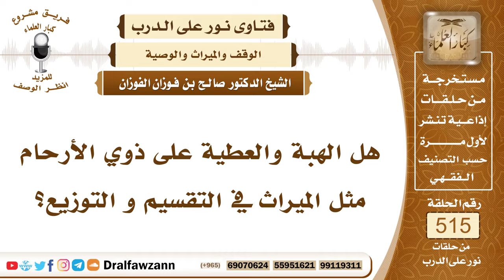7828- حكم الوصية للوارث ولغيره من ذوي الأرحام - الشيخ صالح الفوزان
"7828- هل الهبة والعطية على ذوي الأرحام مثل الميراث في التقسيم و التوزيع؟
الجواب: الجواب: هذا خاص بالوارث، لا يوصي لوارث من ورثته، أما إذا أوصى لغير وراث من أقاربه، فلا بأس بذلك، قال ﷺ: «إن الله قد أعطى كل ذي حق حقه، فلا وصية لوارث»، وأجمع العلماء على ذلك.
السيرة الذاتية:
للاشتراك في قناة الشيخ صالح الفوزان

14_ الشيخ محمد أمين الشنقيطي
يتيوب

15_سماحة المفتي عبد العزيز آل الشيخ
 يوتيوب

رئيس الفريق
لمشروع كبار العلماء